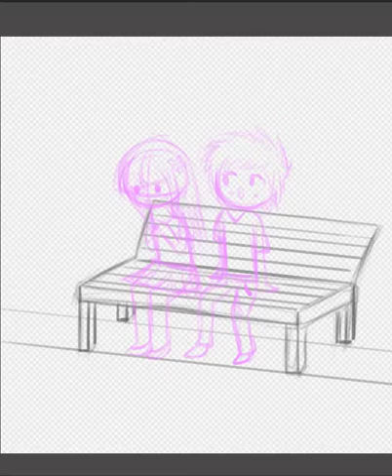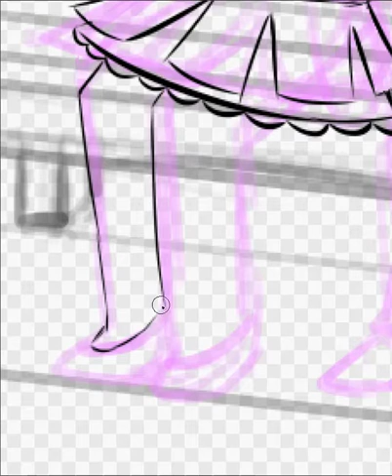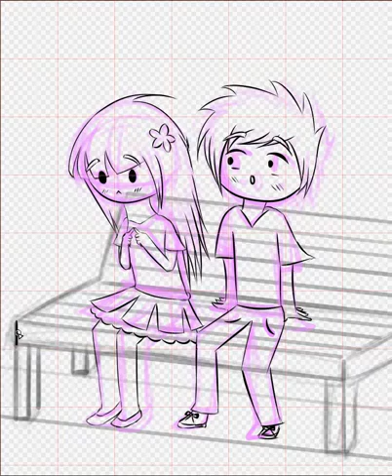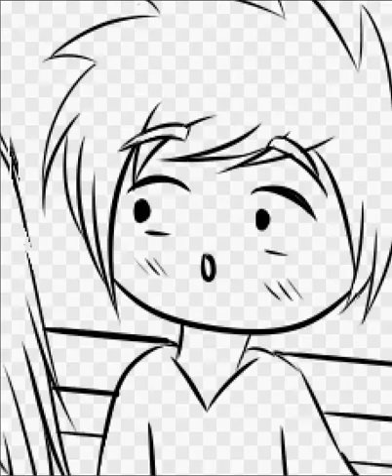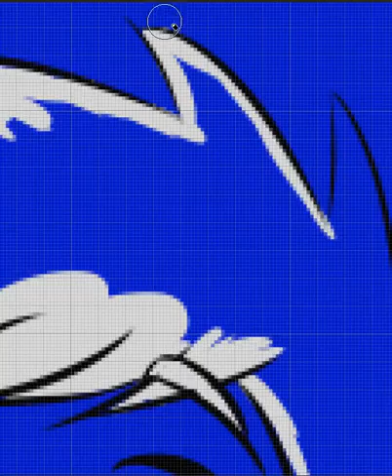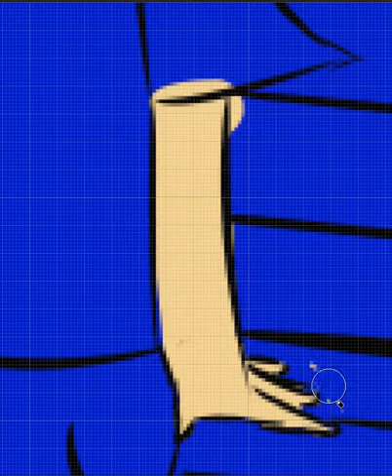Cute Confession Drawing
This is my first speedpaint. Sorry if a part got skipped. I'm not sure how that happened, but I couldn't retrieve the recording. The characters don't have names, feel free to make some up cause I got nothing.

Drawn on Medibang Paint Pro